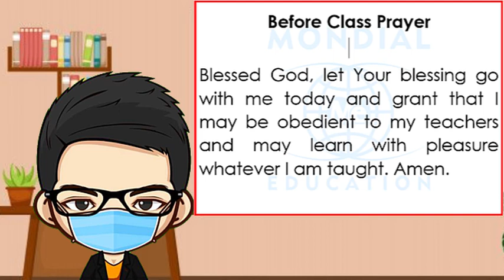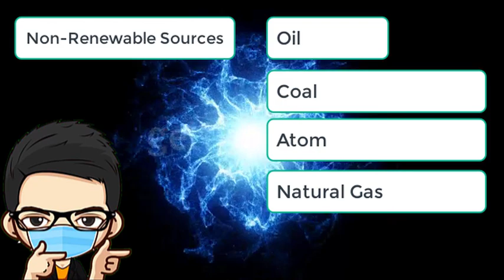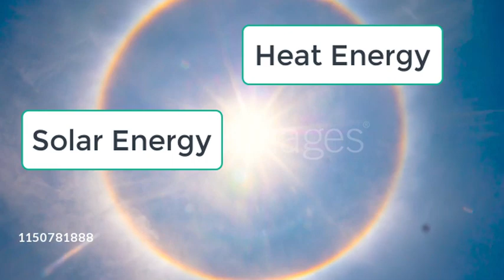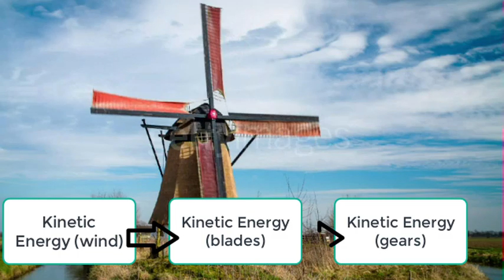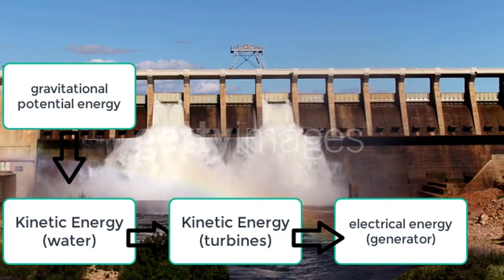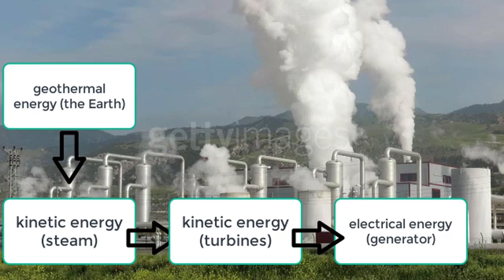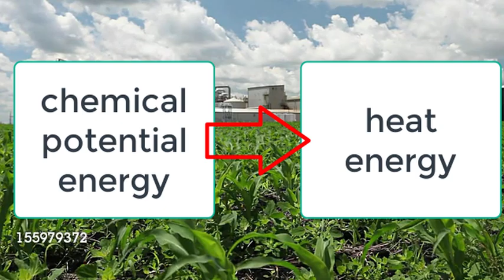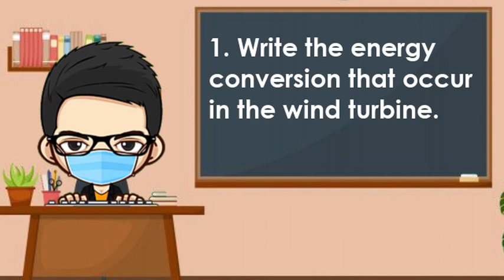SCIENCE UNIT 9 SOURCE OF ENERGY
Sources of energy are divided into two groups, renewable and non-renewable sources. Renewable sources of energy include the Sun (solar energy), wind, running water (hydroelectric energy), geothermal energy, and biomass energy. Meanwhile, non-renewable sources include oil, coal, atom (nuclear energy), and natural gas.
Alright, now let’s discuss them one by one. Starting from the renewable sources of energy. Are you ready? Good!